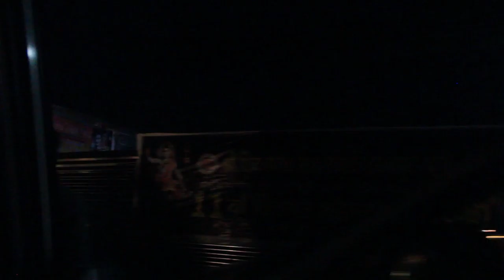SHIV SEWA MOMENT OF AMARNATH YATRA